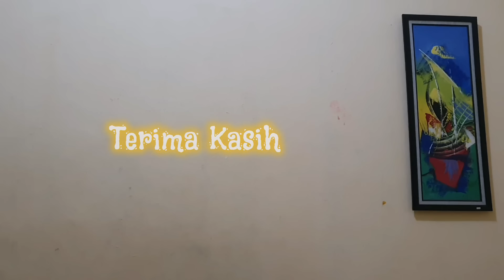BARU AJA DENAH HAPPY! EH DATANG TANTE MANDA CALON BIKIN ONAR! TRAILER BIDADARI SURGAMU SABTU 9 MARET